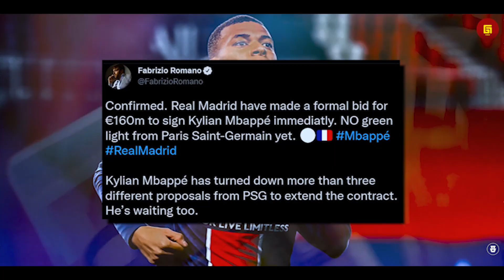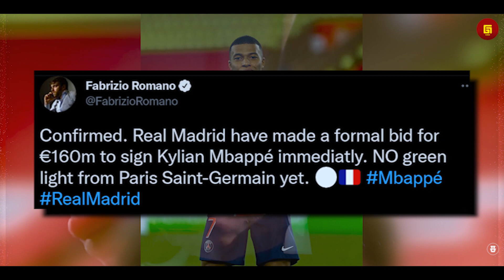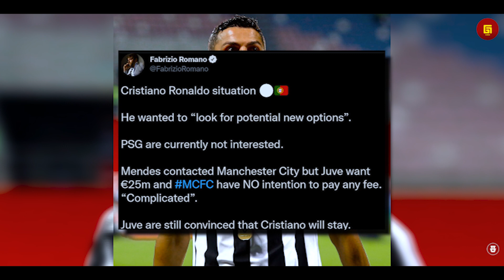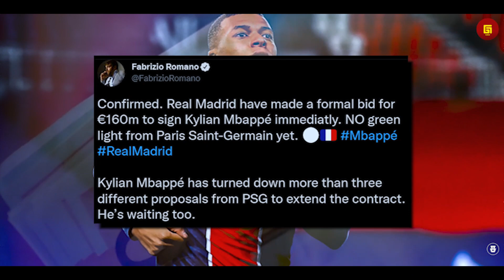LANGKAH TERAKHIR !! Mbappe ke Real Madrid, Ronaldo ke Manchester dan Semua yang Harus Kamu Ketahui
Garuda Legend Team Official :

Admin :@Zaydan

GL News
GALZ
Garuda Legend
Timnas Legend